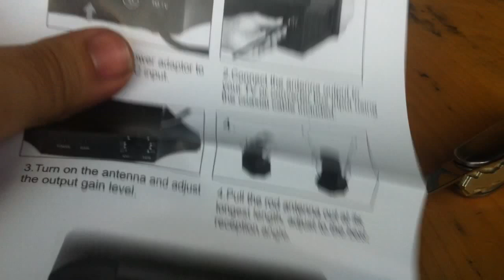Lava 468 strong indoor antenna with amp